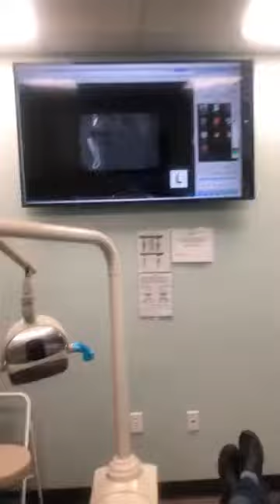All on 4s Dental Implants at Manvel Dental And Implant Center